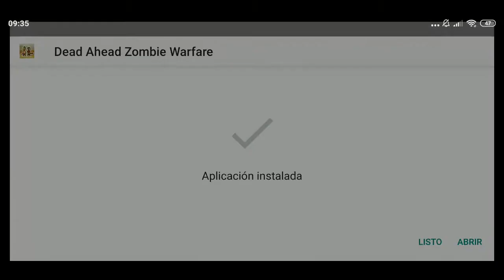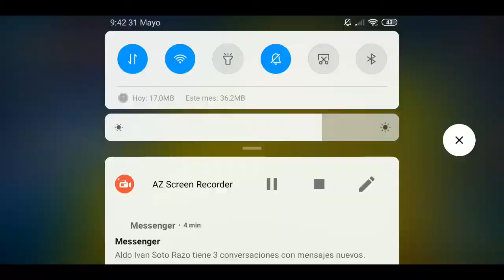Dead Ahead: Zombie Warfare V:2.7.7 (APK MOD)